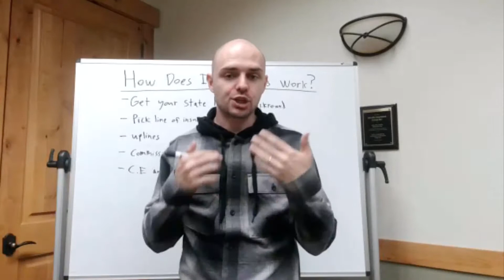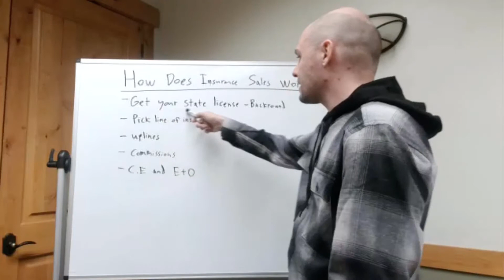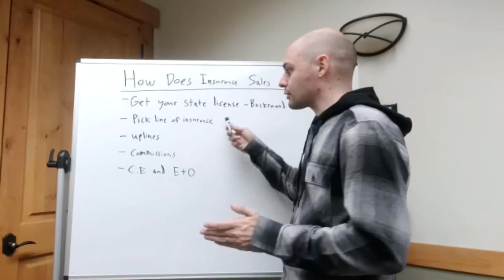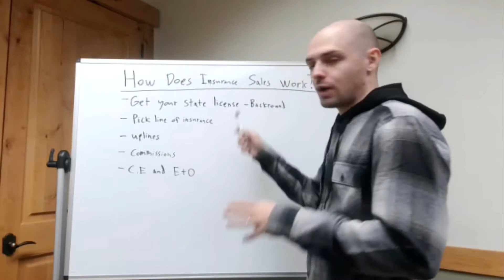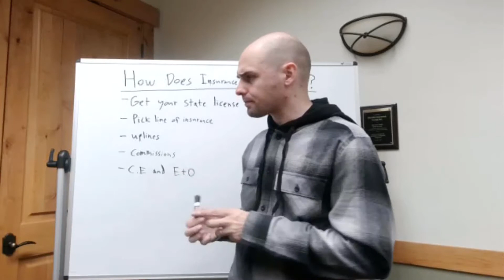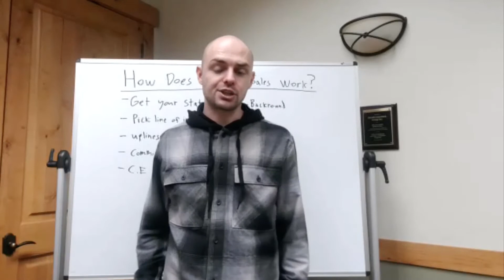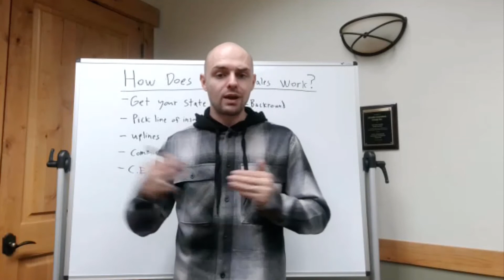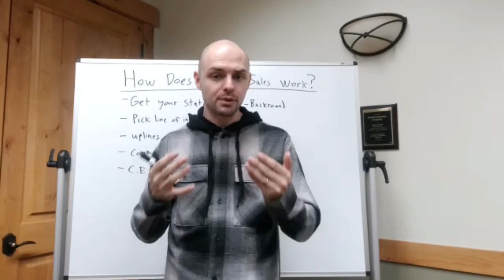How Does Insurance Sales Work?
Pick up a copy of Christian’s book “How To Become A Six Figure Medicare Agent”

This channel is here for the sole purpose of bringing training, tips, success stories, and personal development from Christian Brindle. Christian is a published author, hosts the ever popular Everything Medicare Podcast, and made six figures in the Medicare business by the time he was 25 years old.

. Christian Brindle was raised & brought up around the insurance industry. With his dad being an insurance broker for close to 30 years, Christian had the luxury of being able to learn all about the industry from a young age. Christian has worked with people far and wide on their Medicare plans and has seen close to any situation.